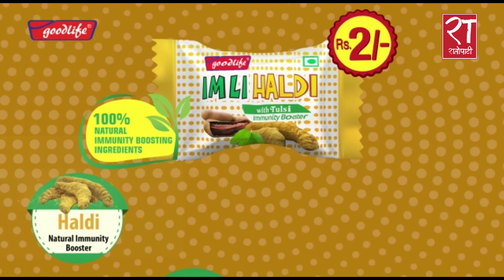नेपाली कांग्रेसले १४ औँ महाधिवेशन भाद्र १६ गतेदेखि १९ गतेसम्म गर्ने